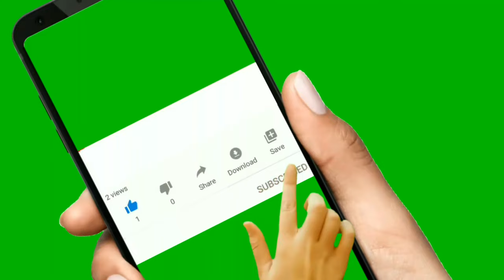Mark Wahlberg | COVID-19 | Coronavirus Quarantine Update | Random Thoughts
Mark Wahlberg | COVID-19 | Coronavirus Quarantine Update

Mark Robert Michael Wahlberg (born June 5, 1971) is an American actor, producer, businessman, model, rapper, singer, and songwriter. He is also known by his former stage name Marky Mark from his career with the group Marky Mark and the Funky Bunch, with whom he released the albums Music for the People (1991) and You Gotta Believe (1992).

Wahlberg transitioned from music to acting, with his screen debut in Renaissance Man (1994) and his first starring role in Fear (1996). He received critical praise for his performance as porn actor Dirk Diggler in Boogie Nights. In the early 2000s, he ventured into big budget action-oriented movies, such as The Perfect Storm (2000), Planet of the Apes (2001), and The Italian Job (2003). He was nominated for the Academy Award for Best Supporting Actor for playing a police officer in the crime drama The Departed (2006). He was nominated for the Golden Globe Award for Best Actor for the biographical sports drama The Fighter (2010), in which he starred as Micky Ward. In the 2010s, he landed successful comedy roles with The Other Guys (2010), Daddy's Home (2015), its 2017 sequel, Ted (2012), and its 2015 sequel. He also became the protagonist in the Transformers live-action film franchise (2014, 2017). He was the world's best-paid actor in 2017.

Wahlberg also served as executive producer of five HBO series: the comedy-drama Entourage (2004–2011), the period crime drama Boardwalk Empire (2010–2014), the comedy-dramas How to Make It in America (2010–2011) and Ballers (2015–2019), and documentary McMillions (2020). He is co-owner of the Wahlburgers chain and co-starred in the reality TV series about it. He received a star on the Hollywood Walk of Fame in 2010.

Filmography
Film
Year Title Role Notes
1994 Renaissance Man Private Tommy Lee Haywood
1995 The Basketball Diaries Mickey
1996 Fear David McCall
1997 Traveller Pat O'Hara
Boogie Nights Eddie Adams / Dirk Diggler
1998 The Big Hit Melvin Smiley
1999 The Corruptor Detective Danny Wallace
Three Kings Troy Barlow
2000 The Yards Leo Handler
The Perfect Storm Robert "Bobby" Shatford
2001 Planet of the Apes Captain Leo Davidson
Rock Star Chris "Izzy" Cole
2002 The Truth About Charlie Joshua Peters
2003 The Italian Job Charlie Croker
Overnight Himself Documentary
2004 Juvies Narrator Also executive producer
I ♥ Huckabees Tommy Corn
2005 Four Brothers Robert "Bobby" Mercer
2006 Invincible Vince Papale
The Departed Sgt. Sean Dignam
2007 Shooter Bob Lee Swagger
We Own the Night Captain Joseph "Joe" Grusinsky Also producer
2008 The Happening Elliot Moore
Max Payne Max Payne
2009 The Lovely Bones Jack Salmon
2010 Date Night Holbrooke Grant
The Other Guys Detective Terry Hoitz
The Fighter Micky Ward Also producer
2012 Contraband Chris Farraday
Ted John Bennett
2013 Broken City Billy Taggart Also producer
Pain & Gain Daniel Lugo
2 Guns Michael "Stig" Stigman
Lone Survivor Marcus Luttrell Also producer
2014 Transformers: Age of Extinction Cade Yeager
The Gambler Jim Bennett Also producer
2015 Mojave Norman
Entourage Himself Also producer
Ted 2 John Bennett
Daddy's Home Dusty Mayron
2016 Deepwater Horizon Mike Williams Also producer
Patriots Day Tommy Saunders
2017 Transformers: The Last Knight Cade Yeager
Daddy's Home 2 Dusty Mayron Also executive producer
All the Money in the World Fletcher Chace
2018 Mile 22 James Silva Also producer
Instant Family Pete Wagner
2020 Spenser Confidential Spenser
Scoob! Brian/Blue Falcon (voice)
Good Joe Bell Joe Bell Also producer; Post-production
2021 Infinite Evan McCauley Also producer; Post-production
Uncharted Victor Sullivan Filming
Television
1993 The Substitute Ryan Westerberg Television film
The Ben Stiller Show Himself Episode: "A Few Good Scouts"
Out All Night Episode: "Under My Thumb"
2004
2008
2009
2010 Entourage
"Pilot"
"Unlike a Virgin" (5.2)
"Fore" (6.5)
"Tequila and Coke" (7.7)
2008 Saturday Night Live Episode: "Josh Brolin/Adele" (4.5)
2014–2019 Wahlburgers 36 episodes
2020 Ant & Dec's Saturday Night Takeaway 1 episode; special guest